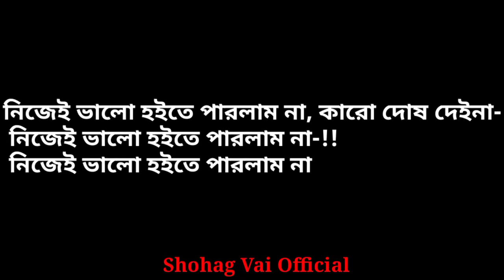নিজেই ভালো হইতে পারলাম না Nijei Valo Hoite Parlam Na Shohag Vai Salman Sheik New Bangla Sad Song2021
Nijei Valo Hoite Parlam Na|নিজেই ভালো হইতে পারলাম না|Shohag Vai Salman Sheik New Bangla Sad Song2021

Singer
Shohag_Vai & Salman Sheik

Lyrich_Tune
Polli Baul Hobir Sorkar

Rap Salman sheik

Mix_Master
Salman Sheik

Record place
Salman Sheik

*** ANTI-PIRACY WARNING *** This content is Copyright to Shohag_Vai Channel . Legal action will be taken against those wcomviolate the copyright of the following material presented!